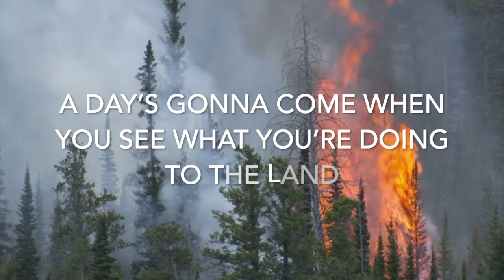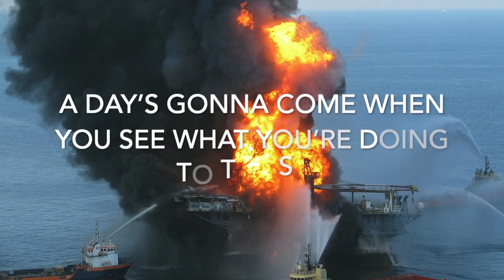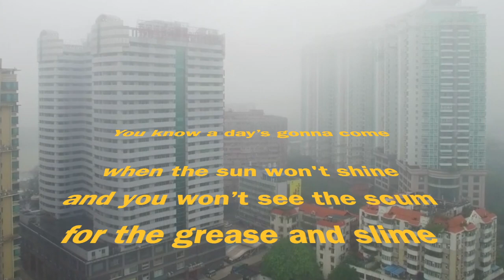Wake Up - Orleans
Written, recorded and released by Orleans in 1974, this tune is painfully relevant today. The original quartet: John Hall guitar, Larry Hoppen organ, Wells Kelly drums, Lance Hoppen bass. Words and music by John Hall and Johanna Hall. Originally on ABC Records, edited and remastered 2019. Lyric video by Jodie Sleed.